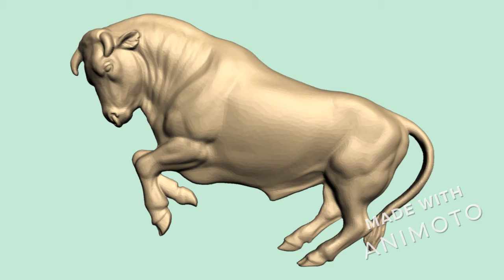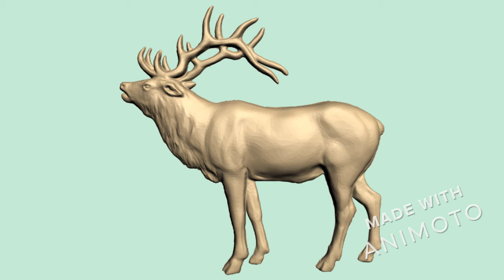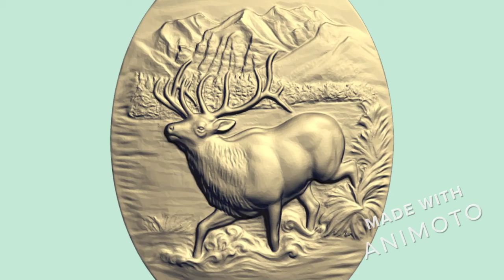50+ Animals 3D models for CNC rounter machine and 3D print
50+ Animals 3D models STL  for CNC machines, CNC routers, CNC sculpting machines, CNC cutting machines and 3D printers can to applied to any CNC program such as Artcam, Aspire, Cut3d, etc.

50+ Animals 3D models for CNC rounter machine and 3D printing included?
3D models of birds, chicken, fish, peacock, shrimp, cow, seals, deer, snake, lion, dog, goat, eagle, rabbit, gaur, horse, wolf, duck, swans

Application for:
Decorative wall reliefs, animal reliefs